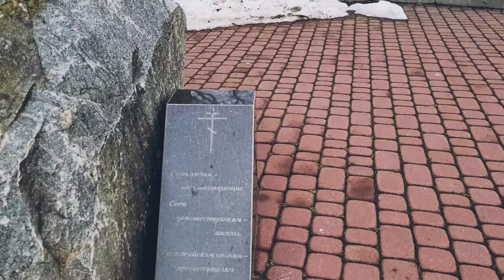Прогуляємось по Монастирському острову. Посуд підберемо на подарунок на Шевченка @-sunflowers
Запрошую на прогулянку містом Дніпро. Спочатку прогуляємось вулицею Шевченко, подивимось на чудову посуду (вибираю подарунок), а потім парк Шевченка, Монастирський острів. Храм Святого Миколая Чудотворця.
I invite you for a walk in the city of Dnipro. UKRAINE. First, we will walk along Shevchenko Street, look at the wonderful tableware (I choose a gift), and then Shevchenko Park, Monastyrsky Island. Church of St. Nicholas the Wonderworker.